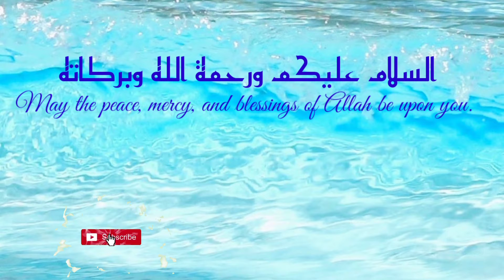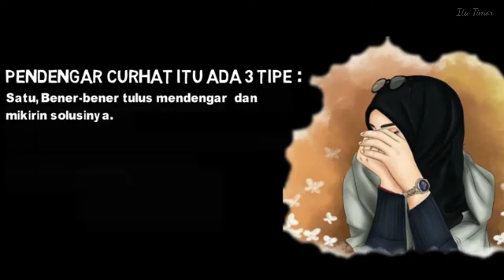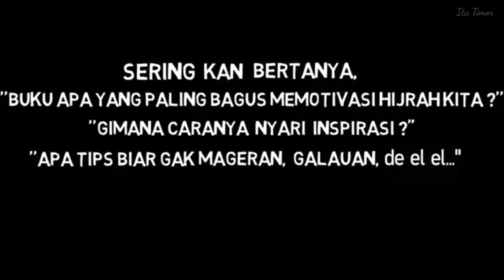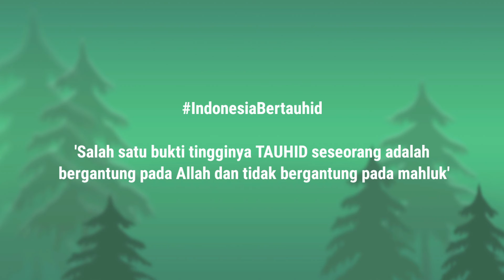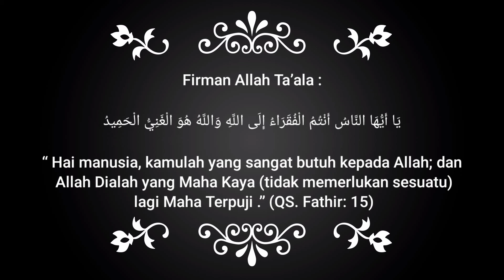CURHAT SAMA MANUSIA - Motivasi Hijrah (Animation Scribe)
Jangan Curhat Sama Makhluk.

Ukuran tingginya tauhid seseorang adalah selalu bersandar secara utuh kepada Allah. Seorang hamba hendaknya mengutamakan Allah dalam segala urusan karena Allah adalah Rabbnya yang telah menciptakan dan memberikan segalanya.

Pimpinan Majelis Taklim dan Dzikir Baitul Muhibbin, Habib Abdurrahman Asad Al-Habsyi berpesan, saat diri dilanda masalah dan musibah, maka Allahlah muara aduannya. Bukankah saat kita sedang safar (bepergian) kita juga berdoa sambil mengatakan,

"Allah sebagai sahabat perjalanan kita. Maka pada saat dilanda masalah, jadikanlah Allah sahabat curhat kita. Dan mintakan solusi pada-Nya,"